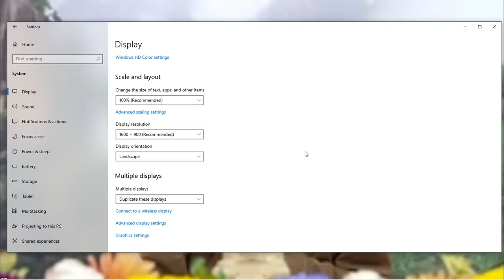成德法師 20240907 FBLive《學佛答疑》 地點：德國 法蘭克福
佛菩薩是老師，我們對老師恭敬。比方像您是教學，您是老師，您每一次要去上課，你都穿的很端莊。我們自重，學生就尊重我們。當一個老師穿一個短褲上講台了，你看我們男老師穿個短褲上講台上去，學生看了，可能他也不是故意的，可能，他對你的那種恭敬就會打折了。
所以，在《論語》當中都有提到，季康子，他屬於國家主要的大臣之一，他向孔子請教：“【使民敬，忠以勸，如之何？】讓人民對我恭敬、對我忠、而且還會互相規勸，該怎麽做呢？”孔子的回答：“你在面對百姓的時候，你非常莊重【臨之以莊，則敬】，百姓就會尊敬你。”
所以，我們看古代這些宮廷劇，你看，皇帝出來的時候，是不是都是盛裝？皇帝假如穿的很隨便出來，你説，臣民百姓會不會尊重他？不容易了。包含他的舉止，都非常莊重、端莊，自然百姓就恭敬他。所以，自重而後人重，自愛而後人愛。孝慈則忠，你教他孝，你對百姓慈愛，他自然就對你盡忠。所以，孔子這些話都是提醒我們：不要去要求百姓，應該從自己做起。
五倫關係也是一種感應、交感。像孟子的句子【君之視臣如手足】你把你下屬當作自己手足一樣愛護他；【則臣視君如腹心】，他把你當心當腹了；【君之視臣如犬馬】，你把下屬當作犬馬使喚；【則臣視君如國人】，他就，下了班，他就把你當作跟一般百姓一樣，他也不會特別尊重你了；【君之視臣如土芥】，你把下屬當作塵土、草芥一樣，踐踏他；【則臣視君如寇讎】，他把你當强盜、仇人一樣看待。這個是君臣關係裡面凸顯出來。
包含孟子也提到【愛人者，人恆愛之；敬人者，人恆敬之】。愛人是因，人敬是果。什麽事都沒有離開因果。印光大師有講：“世出世間法，從理上沒有離開【心性】兩個字；從事上，沒有離開【因果】兩個字”。
我也看有同修生煩惱了：“他爲什麽不相信我？”你要先種相信別人的因，感召來別人相信你的果，任何事沒有離開因果。
“他怎麽都不理解我？”你先種理解別人的因，自然就感得別人理解你。所以，人跟人也是相互交感。就像老祖宗一句很有哲理的話【各自責，天清地寧】，我們反省自己了，你就帶動你家裡的人都自我反省，尤其你假如是父母的話。【各相責，天翻地覆】，因爲，人的念頭會帶動別人。你是真心，你就帶動別人的真心。我們是煩惱心，可能就把別人的煩惱也調動出來了，自他不二。這個我們可以在處事當中，自己去感受。